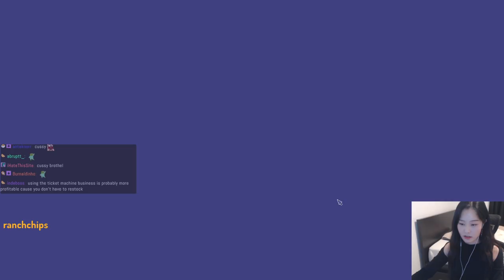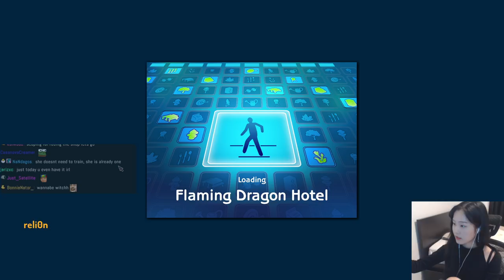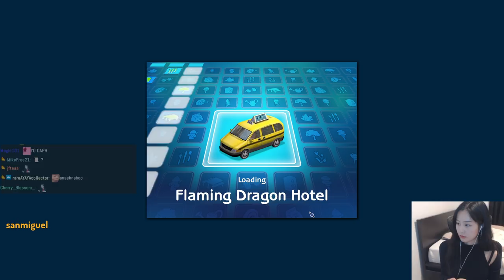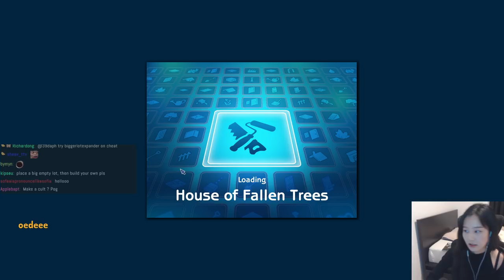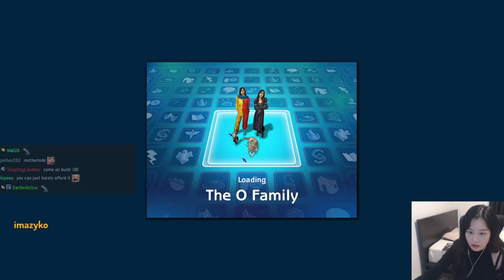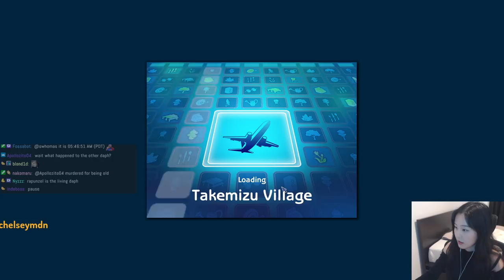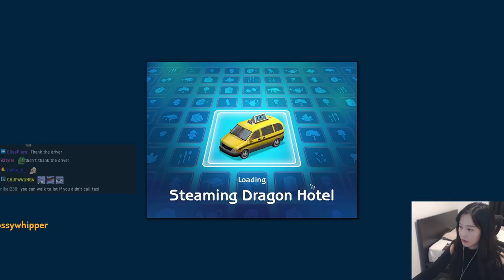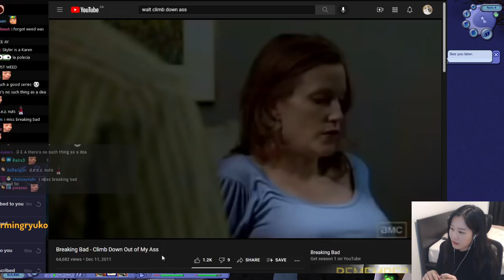39daph Plays Sims 2 - Part 4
0:00 - intro
2:48 - gameplay

39daph plays Sims 2